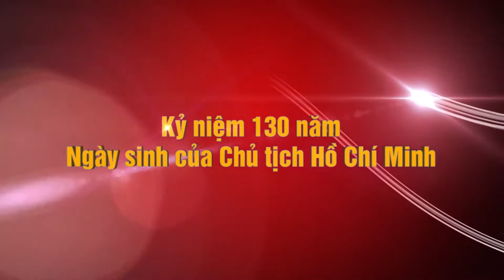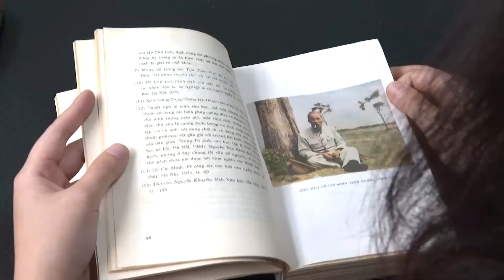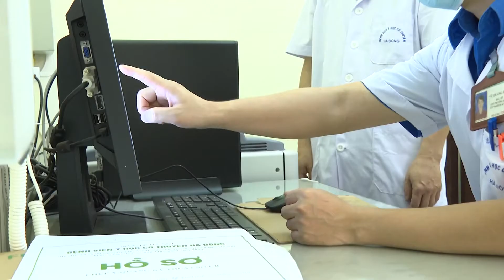Dang vien tre thủ đô tiêu biểu 2019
ĐT: 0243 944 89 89